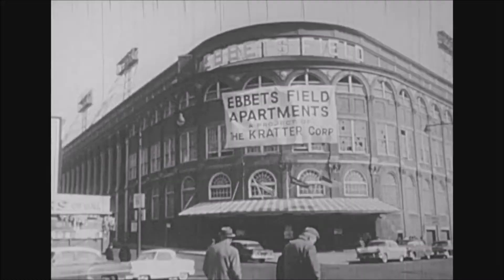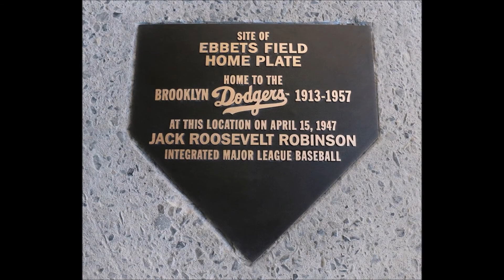Demolition of Ebbets Field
This video shows extensive footage and photos from the demolition of Ebbets Field, the home of the Brooklyn Dodgers from 1913 to 1957.